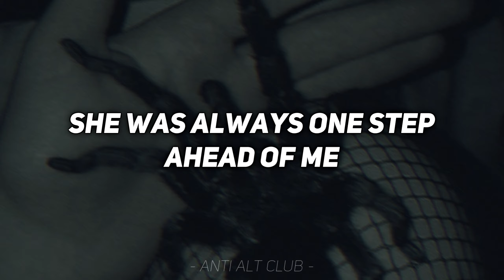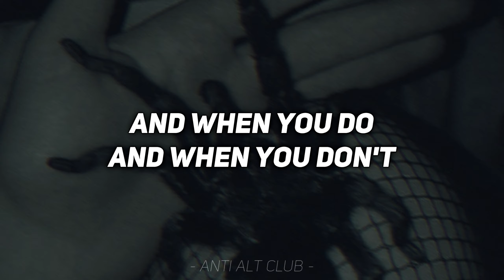ENEMY // oliver tree // lyrics